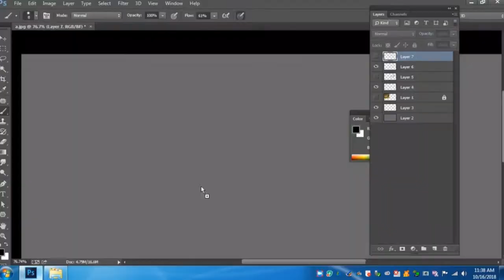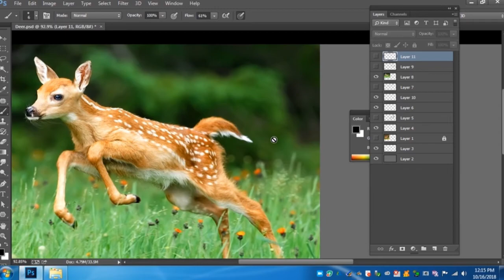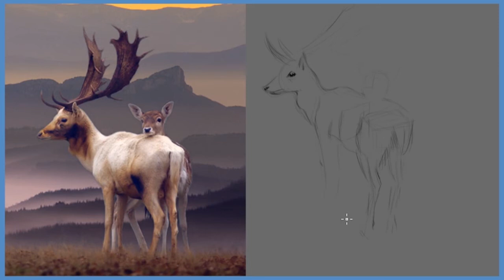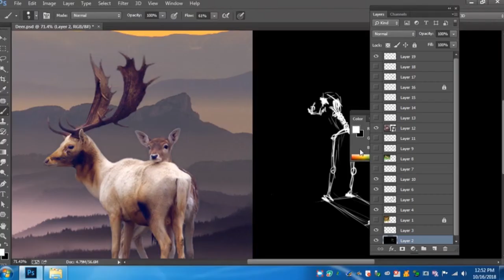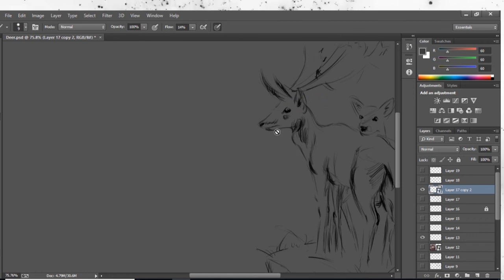How to Draw Deer through Reference Images / 2danimationpraveen